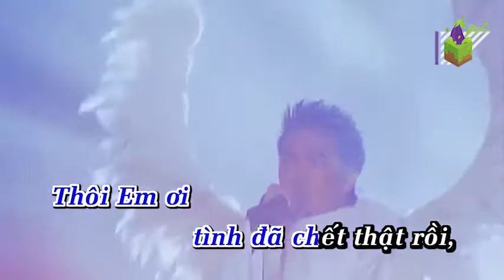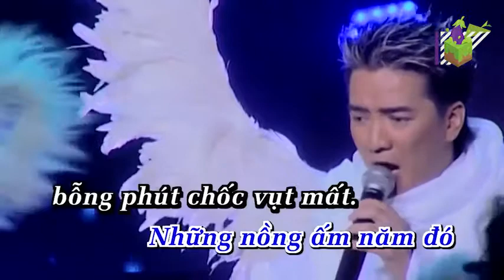Khoản cách (remix) karaoke